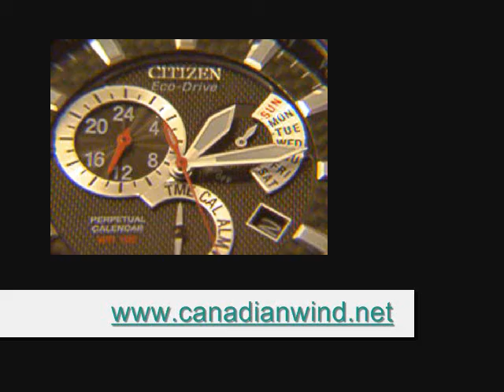Free energy Watch Solar Powered and Water Proved - different light angle view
Solar Powered and Water Proved - deferent light angle view